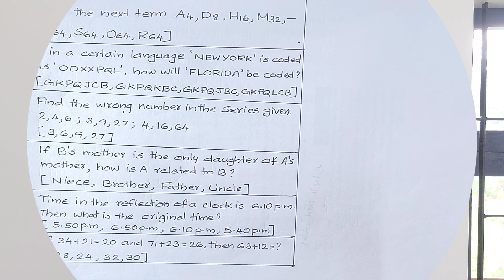MENTAL ABILITY ALL TYPES REASONING QUESTIONS PART-10 NMMS PSC SSC UPSC RRB MATHSULE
MENTAL ABILITY ALL TYPES REASONING QUESTIONS NMMS PSC SSC UPSC RRB